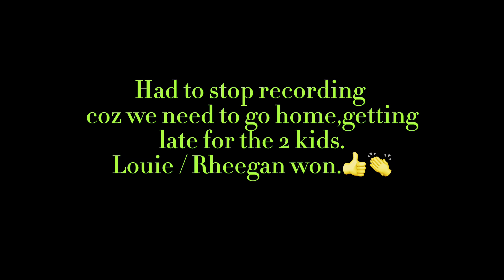Queue for Wimbledon 2024 / Traditional Gathering Fil-UK Tennisters Friendly Commercial Games🎾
Once again KaTennis gladly joined the Traditional Gathering of Filipino Tennisters here in UK Wimbledon Park where the famous Queues for Wimbledon (The Championship) took place.

Wimbledon Park Tennis Courts has become even more beautiful after the 10 hard courts were done.

0:00 - Intro
03:30 - Wimbledon Queue / Tents
06:06 - Andy / Garry vs Bryan / Phol
14:22 - Almar vs Andy
19:51 - Phol / Garry vs Long2x / Tristan
30:40 - Some plays of Jordan / Andy vs Louie / Rheegan
32:14 - End / Photos

It’s been a fun full Tennis day for everyone and please to see our friends/KaTennis at this Wimbledon Event.

See You all next year! Thank you mga bai!